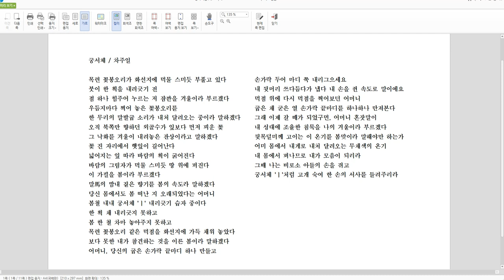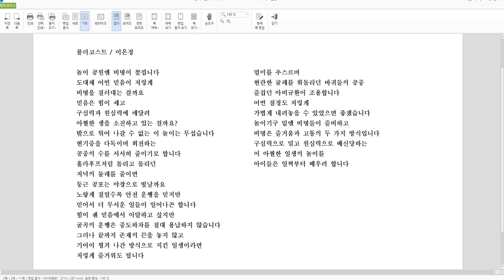[시창작강의5] 시의 밀도에 대해서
시를 창작 하는 분들께 많은 도움이 되었으면 합니다.

- 권장 속도 : 1.25배-1.5배